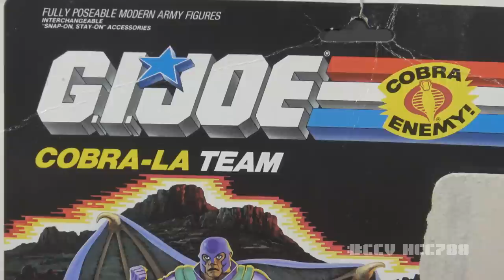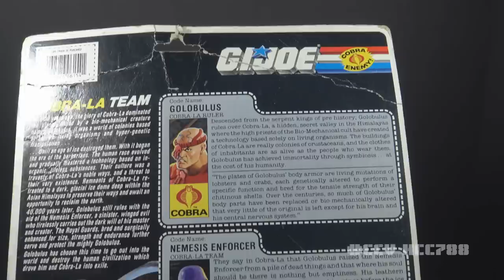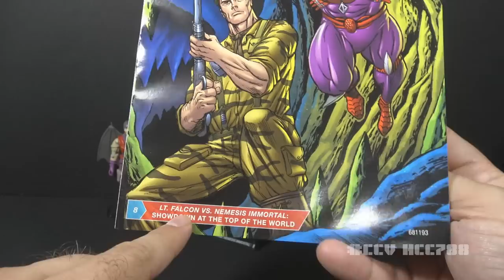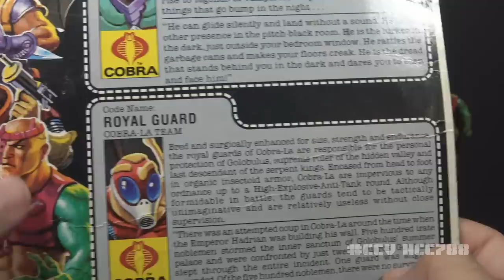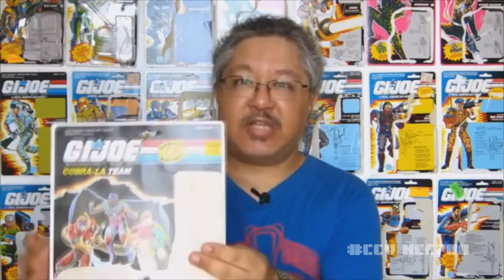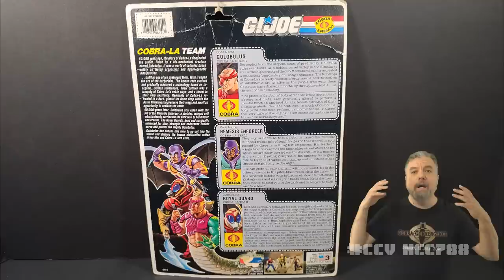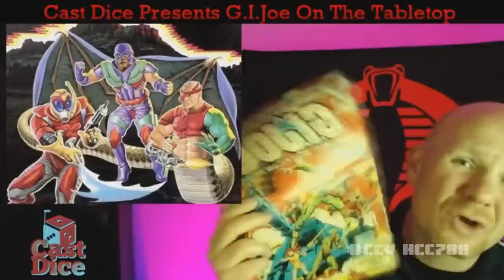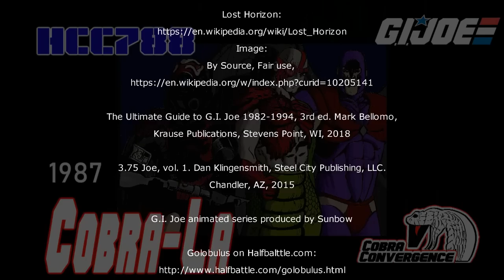HCC788 - 1987 COBRA-LA! G.I. Joe Cobra Convergence V toy review!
Interview: GI Joe’s Buzz Dixon on the Most Dangerous
Man in the World
interview-gi-joes-buzz-dixon-on-the-most-dangerous-man-in-the-world/

Buzz Dixon (conducted by Dwight Jon Zimmerman
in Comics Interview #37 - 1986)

The Ultimate Guide to G.I. Joe 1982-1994, 3rd ed. Mark Bellomo,
Krause Publications, Stevens Point, WI, 2018

3.75 Joe, vol. 1. Dan Klingensmith, Steel City Publishing, LLC.

Griffin/Bacal image capture from
The Death of Optimus Prime as told by Susan Blu, Flint Dille, Nelson Shin,
Tom Griffin and Joe Bacal

Toyfare Q&A with Larry Hama, Toyfare magazine, Tom Root, May 1998

PCSB on Netflix: Kirk Bozigian in The Toys that Made Us

Mystery Men

The End